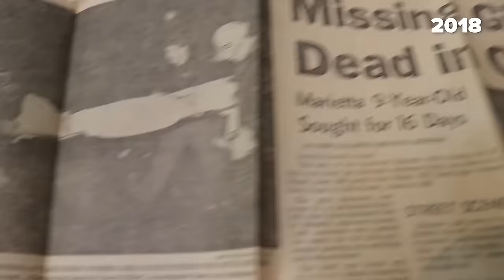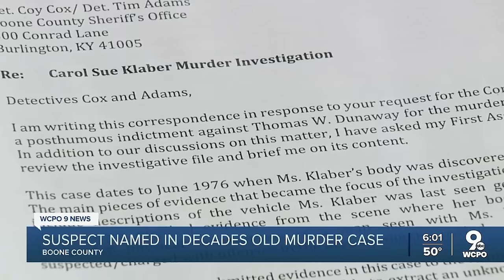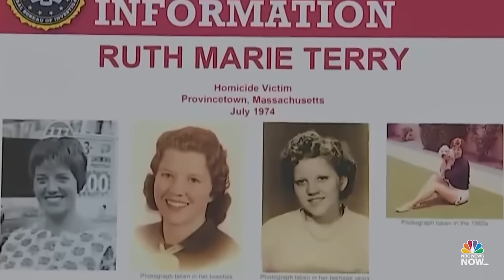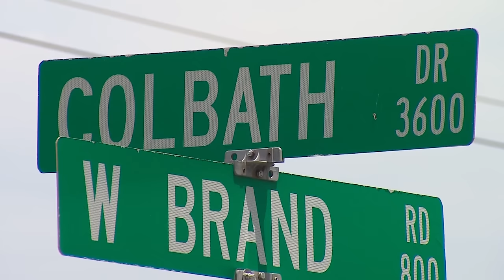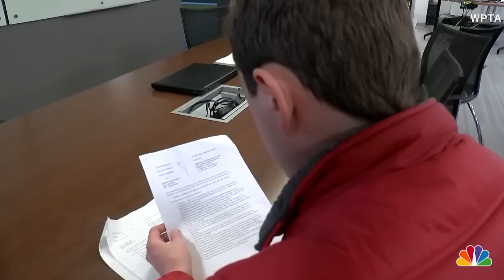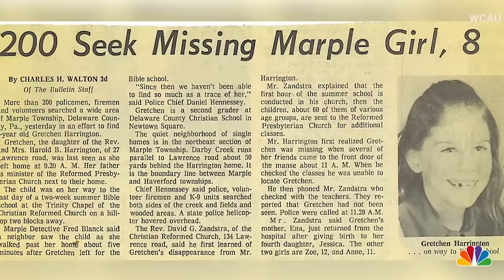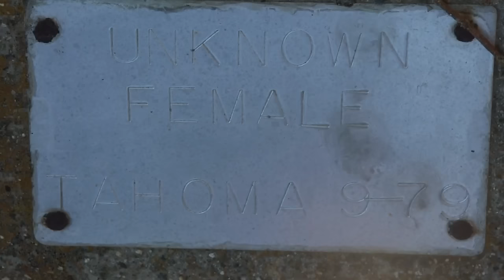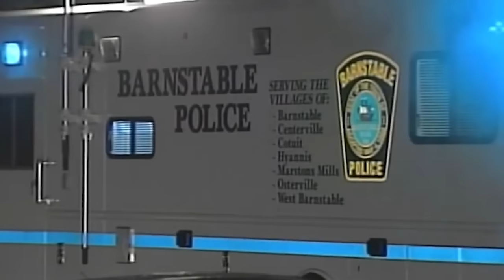20 Cold Cases That Have Been Solved In 2023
Sometimes cracking a cold case involves reviewing the DNA evidence, and sometimes it involves remembering a random detail from one of the most acclaimed TV shows of all time.

Debbie Lynn Randall | 0:00
Laura Kempton | 0:56
Sharron Prior | 1:35
Rita Curran | 2:25
Carol Sue Klaber | 3:29
Vicki Johnson | 4:30
Cathy Sposito | 5:23
Vickie Lynn Belk | 6:13
The Lady of the Dunes | 7:21
Barbara Villareal | 8:19
Laurel Jean Mitchell | 9:17
Pamela Lynn Conyers | 10:26
Jennifer Odom | 11:25
Gretchen Harrington | 12:26
Linda Fields | 13:31
Mary Davis | 14:35
Christina Castiglione | 15:34
Patricia Carnahan | 16:37
Todd Lampley | 17:53
Carol Reiff | 18:58